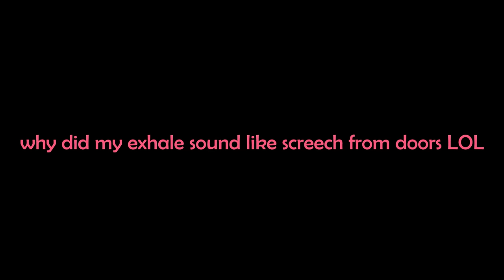How to AFK Gauntlet Mode (Mobile & PC) - ASTD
How to AFK Gauntlet Mode for Free Female Cid / Aizen / Boros 7 Star (Mobile & PC) - All Star Tower Defense
Socials:
Thank you for the continued support ❤️